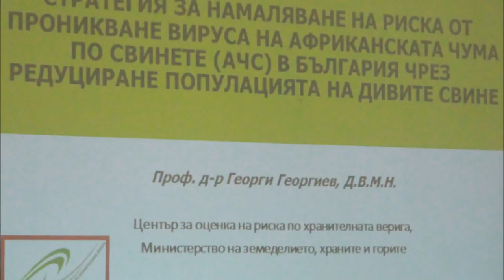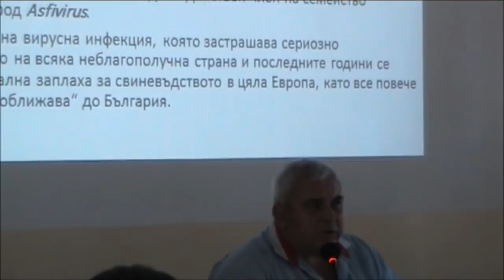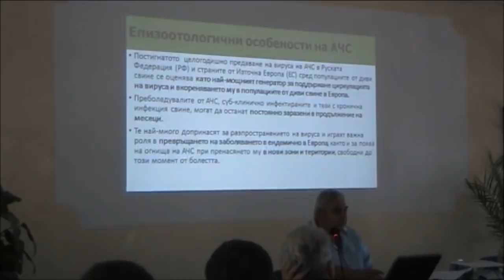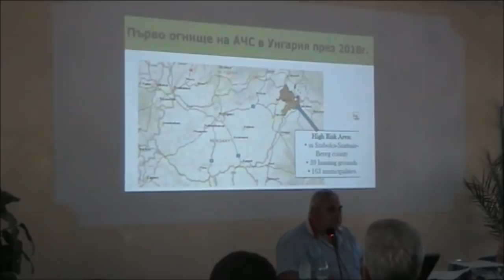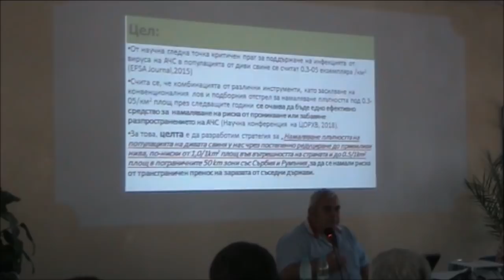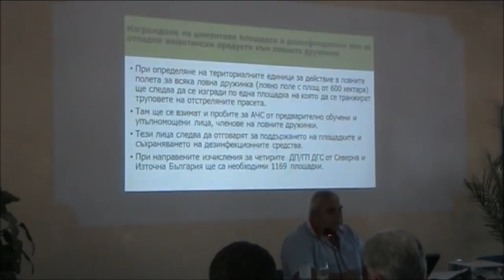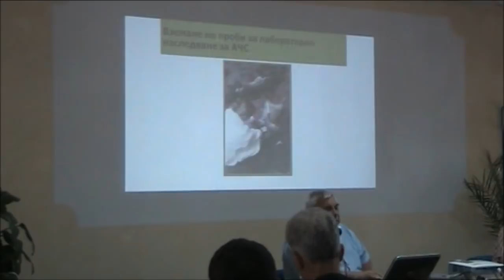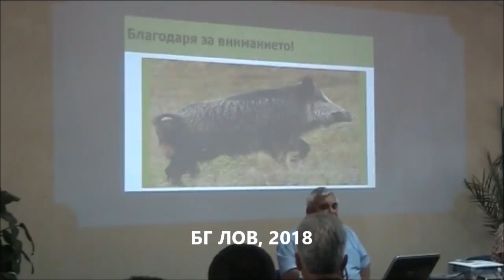Стратегия за намаляване на риска от проникване на АЧС в България чрез редуциране популацията на диви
Стратегия за намаляване на риска от проникване на АЧС в България чрез редуциране популацията на дивите свине